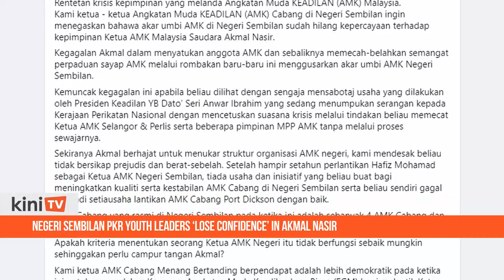Negeri Sembilan PKR Youth leaders ‘lose confidence’ in Akmal Nasir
While the talk of a no-confidence vote in Parliament has been put on the backburner, it looks like PKR Youth Chief Akmal Nasir may have something similar coming his way.

In a statement yesterday by three Negeri Sembilan PKR Youth leaders, they claimed that the PKR youth grassroots in the state have lost their confidence in Akmal as the party youth chief.

They alleged that Akmal's recent actions in sacking the PKR youth chief of Selangor and Perlis is an act of sabotage against the party president Anwar Ibrahim and was done without following due process.

The statement was issued by the PKR youth chief of the Rembau, Rasah and Port Dickson branches respectively.